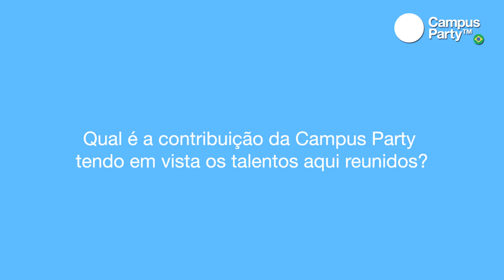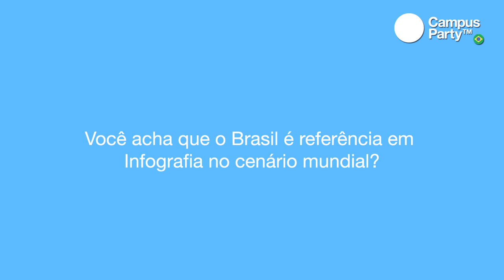CPBR11 - Emiliano Urbim Campus Party Brasil 2011